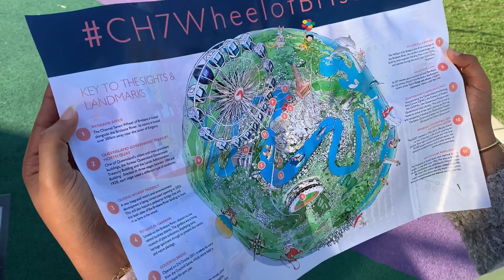Brisbane City Walk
Brisbane is the main city of Queensland,Australia,
which has unique and beautiful landscapes all around the state.